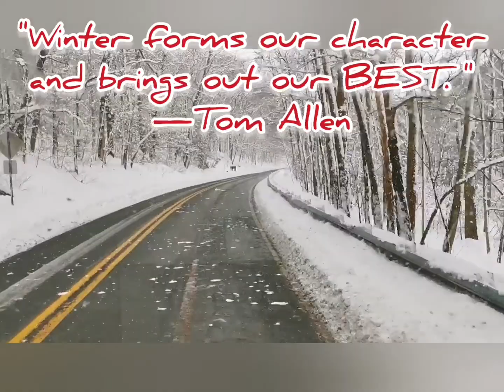Ice climbing at the Narrows kintnersville PA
A quick night out and ice climbing at the Narrows. a great place for beginners.